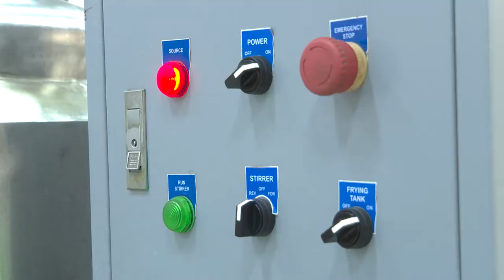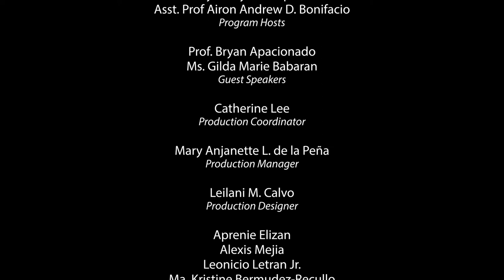GST | CAMOTE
Gulayan sa Tahanan | Camote